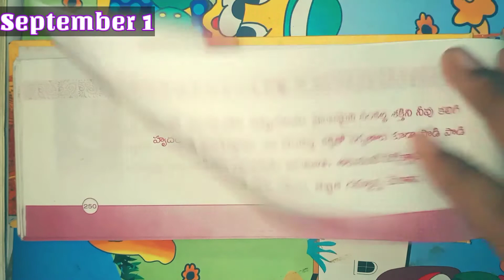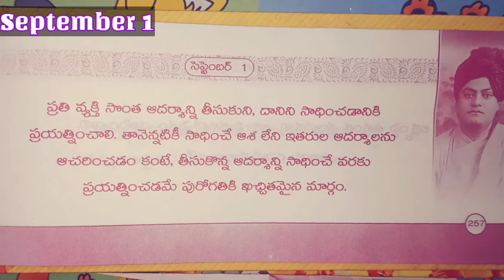Daily Motivation September 1